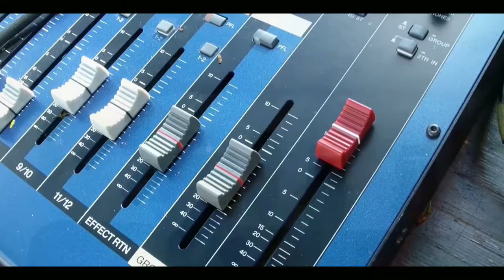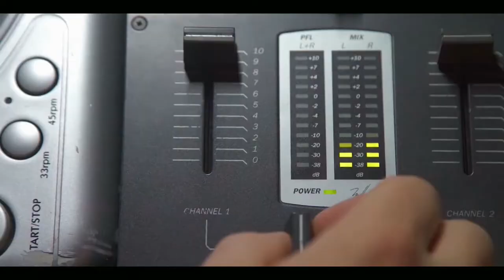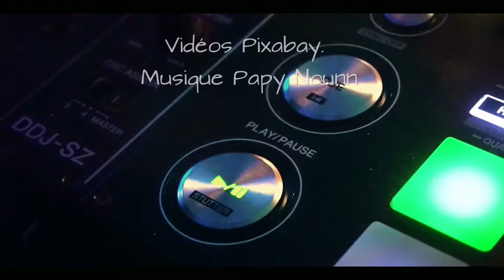Fausse Note. Musique libre de droits. Pour vos vidéos Youtube.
Ce titre m'appartient, il est libre de droits. (2019) Inutile de me motionner sur votre chaîne. 😉🙏

Merci d'avance de soutenir ma chaine. 😉